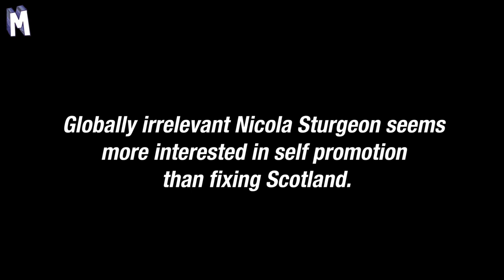Elsie McSelfie: Global Irrelevance